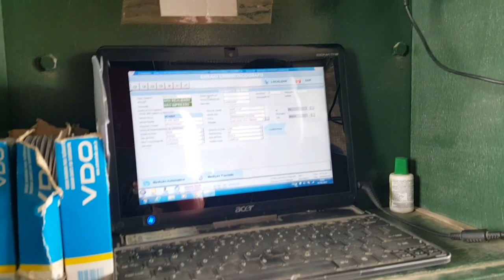Como é feito o ensaio do tacógrafo